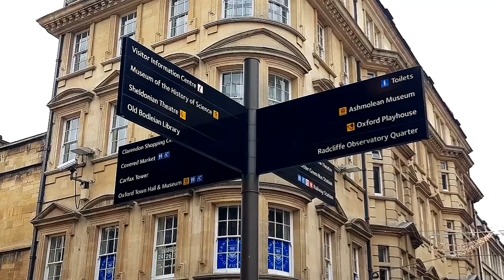Empty Oxford On Christmas Day | Oxfordshire, by welcometooxford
This Year Christmas has been very nice and celebrated with great joy and enthusiasm, people from Oxford had enjoyed each and every moment of it. We being blessed to witness the fun, Joy people have done to cherish this festive season, had it been Oxford Christmas Market, Oxford Museum of Natural History Light show, Oxford Castle Show, Blenheim Palace Christmas Light Trails Show and many more Activities.

SINCE WE HAVE BEEN CREATING VIDEOS THROUGH OUT THE FESTIVALS, THIS TIME WE THOUGHT OF DOING SOMETHING DIFFERENT, so created a video to show how OXFORD LOOK LIKE DURING CHRISMAS CLOSURE DAY.

The outcome is here, you can yourself witness how Oxford look like on Christmas Day.

Since we are a community based organisation , thought to promote the beauty of Oxford/Oxfordshire to the entire world, so that everyone can see the spirit of Aspiring City Oxford.

Hope you all will appreciate our hard work through out the Festive period. Saying so, we need your encouragement. Please boost our confidence and motivate us by Liking, Sharing our videos with your friends.

welcometooxford
welcometo oxford